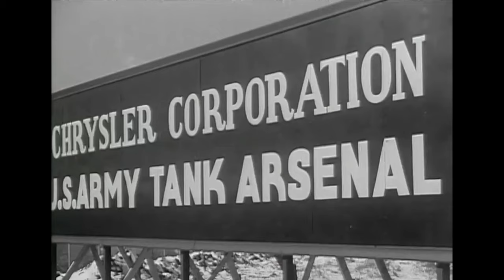CIVIL-MILITARY RELATIONS: DEMOCRACY AND MILITARISM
On this occasion, we analyze the civil-military relations and the paradox between democracy and militarism.

0:00 Civil-military relations: democracy and militarism
0:36 Introduction
2:40 The official speech
6:05 Power relations behind the scenes
12:29 Democracy and militarism today
14:47 Question of the day

Bibliography used:

Mills, Charles W., The Power Elite

Carroll, James, House of War

Glennon, Michael, National Security and Double Government

Perlmutter, Amos and Valerie P. Bennett (eds.), The Political Influence of the Military: A Comparative Reader

Perlmutter, Amos, The Military and Politics in Modern Times

Bisson, Thomas N., "The Military Origins of Medieval Representation" in The American Historical Review 71 (4), 1966, pp. 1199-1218

Gilbert, Felix (ed.), The Historical Essays of Otto Hintze

Finer, Samuel E., The Man on Horseback

Huntington, Samuel P., The Soldier and the State: The Theory and Politics of Civil-Military Relations

Porter, Bruce, War and the Rise of the State

Hammond, Paul Y., Organizing for Defense: The American Military Establishment in the Twentieth Century

Fox, William T. R., "Civilians, Soldiers, and American Military Policy" in World Politics 7(3), 1955, pp. 402-418

Millis, Walter, The Constitution and the Common Defense

Huntington, Samuel P. (ed.), Changing Patterns of Military Politics

Andrzejewski, Stanislaw, Military Organization and Society

Huntington, Samuel P., "Civilian Control of the Military: A Theoretical Statement" in Eulau, Heinz et alii (eds.), Plitical Behavior: A Reader in Theory and Research

Lasswell, Harold, "The Garrison-State Hypotheses Today" in Huntington, Samuel P. (ed.), Changing Patterns of Military Politics

Janowitz, Morris, The Professional Soldier and Political Power: A Theoretical Orientation and Selected Hypotheses

Ekrich, Arthur A., The Civilian and the Military

Kerwin, Jerome G. (ed.), Civil-Military Relations in American Life

Lyons, Gene M., "The New Civil-Military Relations" in American Political Science Review 55(1), 1961, pp. 53-63

Smith, Louis, American Democracy and Military Power: A Study of Civil Control of the Military in the United States